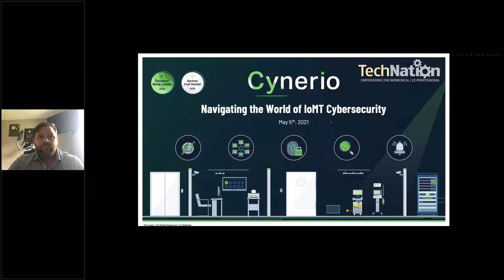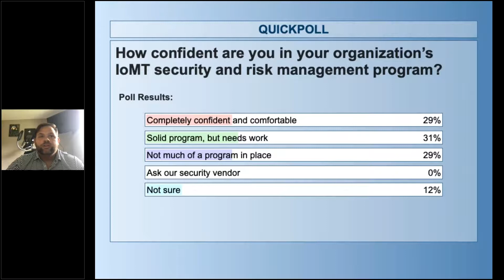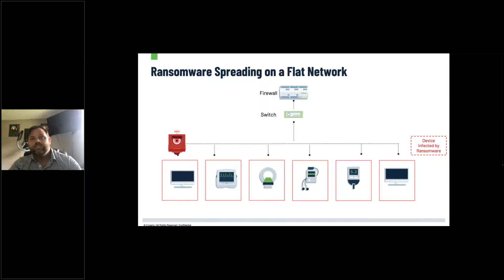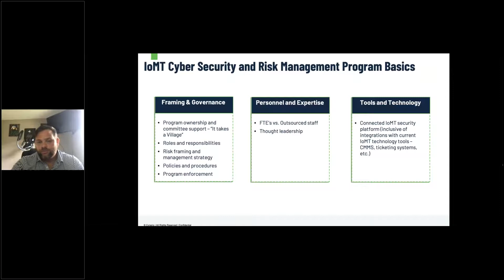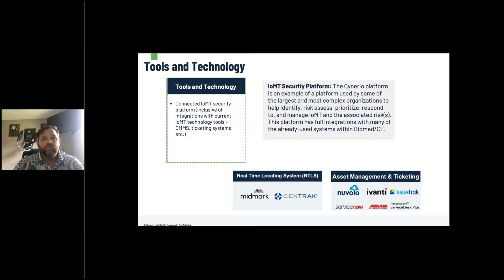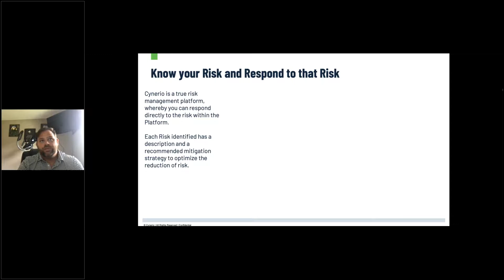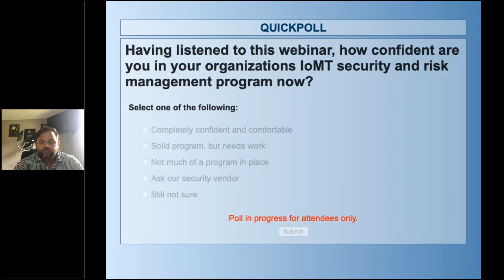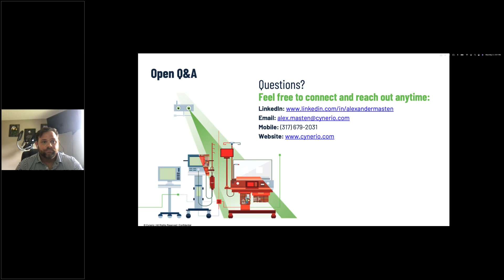Navigating the World of IoMT Cybersecurity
In this 60-minute webinar, cybersecurity and IoT risk management expert Alex Masten, Senior Director at Cynerio, will discuss how to secure your medical and IoT devices to reduce organizational risk relative to patient safety, data confidentiality, and device availability. Alex will review the following points:

Healthcare IoT cybersecurity trends,
IoT security challenges,
What other healthcare organizations are doing to solve these challenges, and
Best practices for solving Healthcare IoT security challenges.